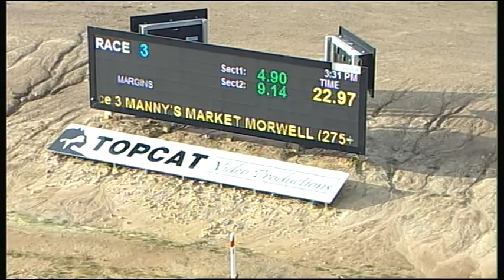TRA MON 06 JUN 16 R3